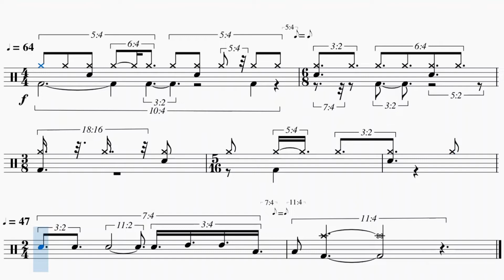A Bit Complicated Beat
Needs more practice